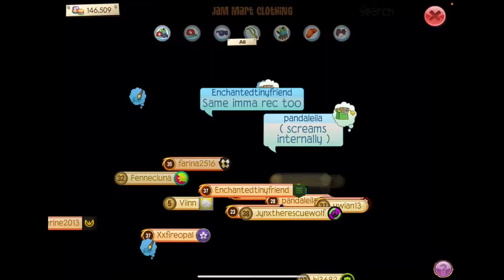The Unbuyable Item Glitch